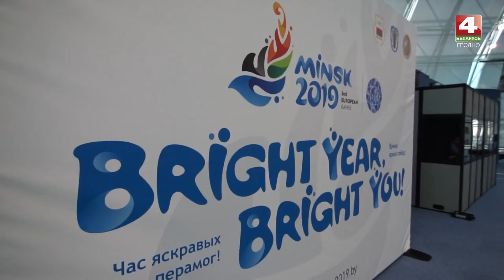Спорткурьер. 21.05.2019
ТРК Гродно. Спорткурьер на канале Беларусь 4 Гродно.
Автор и ведущая: Татьяна Гришук.
Каратисты всего мира гордятся тем, что вид спорта включили в программу Олимпиады 2020 года. Будущие участники, а возможно, и чемпионы Игр тренируются и в Гродно.